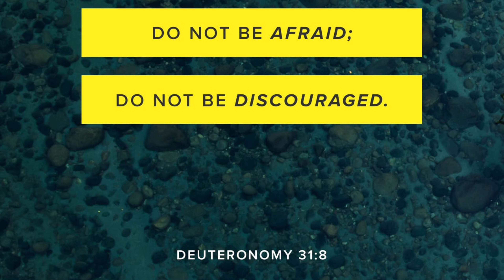AUTUMN EXAM PLAN WITH ME!😳 OCTOBER BULLET JOURNAL SET UP! AUTUMN RAINY DAY AESTHETIC🍂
october plan with me for the autumn exams a level maths and chemistry. planning to success am i righttttt! been loving the however breief creative outlet so oraganising my monthly bullet journal set up was great

About (◕‿◕)
Hi!! I'm Leah Rebecca, an 18 year old youtuber making videos on studying, kpop and lifestyle!

HOW TO GET ALL 9s, 8s+7s (A*s/As) IN GCSEs IN 2 MONTHS! TIPS AND ADVICE (YOU CAN DO IT!!)